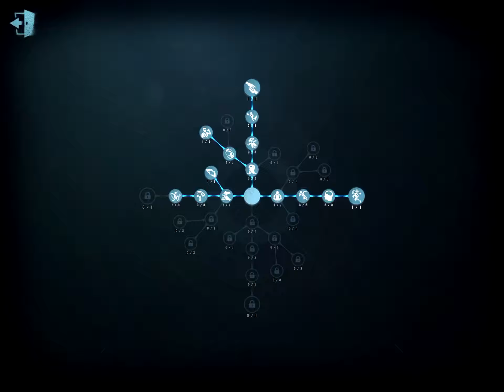DREAM WITCH: Yidhra’s Little Party (IDENTITY V #9)